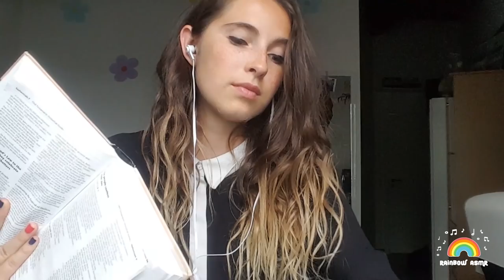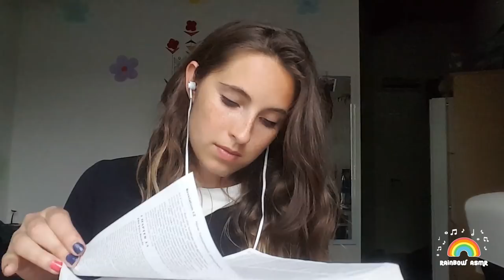ASMR | Flipping thin Bible pages with finger licking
Hello, paper sound lovers!

This video contains very crinkly sound of thin pages. For this sound experience I chose Bible.

I really hope you'll enjoy this!

Rainbow.